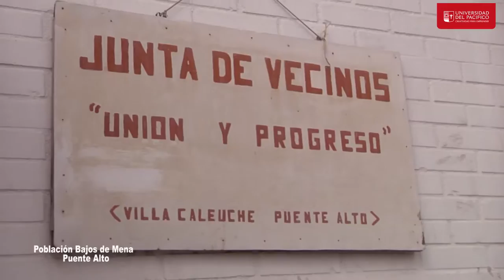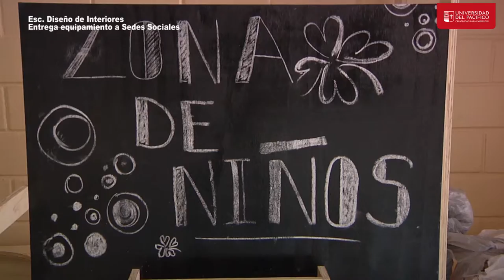Población Bajos de Mena cuenta con nuevas sedes sociales gracias a Escuela de Diseño de Interiores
Con mucha alegría y emoción por parte de cada uno de los actores que hicieron posible este nuevo trabajo colaborativo en beneficio de la calidad de vida de los pobladores de una de las zonas con mayor déficit en servicios y equipamientos urbanos a nivel nacional, se inauguraron los equipamientos de las Sedes Sociales de Villa El Caleuche y Pedro Lira, ubicadas en la población Bajos de Mena en Puente Alto.

Este importante proyecto de diseño con impacto social, fue desarrollado en conjunto por estudiantes de la Escuela de Diseño de Interiores de la U. del Pacífico y Techo Chile, con el destacado aporte de empresas Arauco y de los mismos vecinos de ambas Villas.